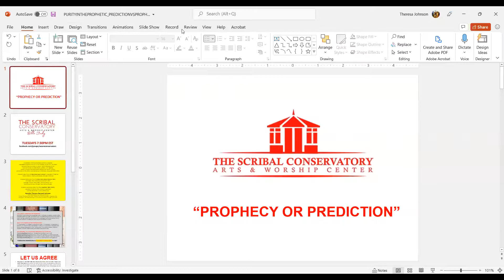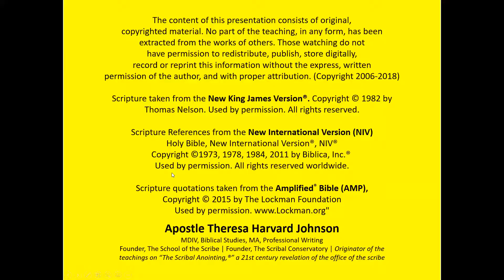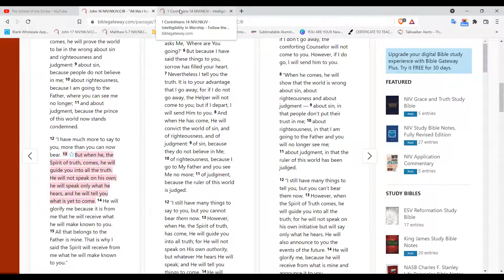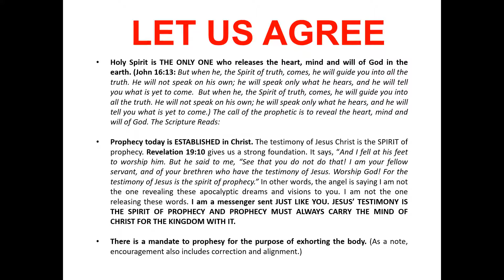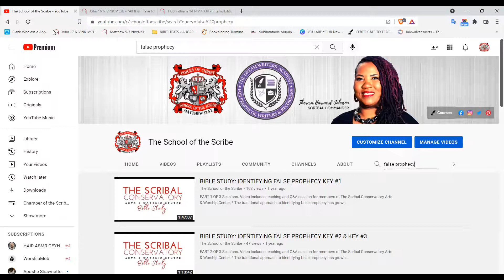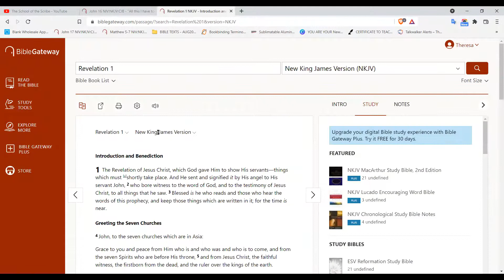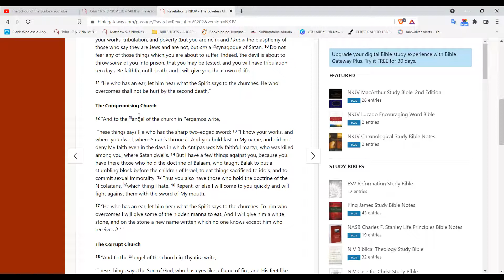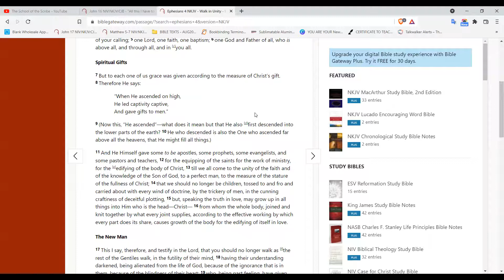BIBLE STUDY: PROPHECY VS. PREDICTION (JAN 4, 2022)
In this Bible Study, The Conservatory addresses the topic "Prophecy Vs. Prediction." This teaching follows closely behind the previous three Bible Studies on "how to identify false prophecy from a Christ-centered perspective." Our teachings are focused on seeing things through the eyes of the Lord vs. the view of people who are polarized by the times in which we live. Our hope is to help believers keep their eyes on the Lord's intention.